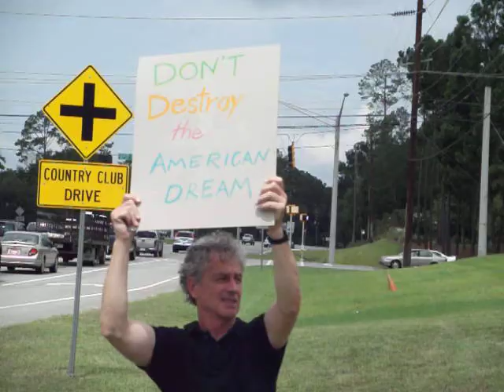Protest at Jack Kingston's office, Valdosta, Lowndes County, GA 26 July 2011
Stop holding the country hostage, Jack!
His staffer came out to say he knew we were there.
Talking to LCDP chair Gretchen Quarterman, she added, "and he knows who you are."
Video by John S. Quarterman for the Lowndes County Democratic Party (LCDP)
Jack Kingston GA-01
3470-C North Valdosta Road